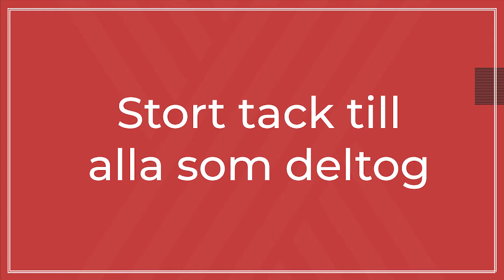Norrtälje Dance Challenge 2021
Here is a mix of all the great videos that took part in Norrtälje Dance Challenge in March 2021! A warm thank you goes out to:
Trygg i Norrtälje kommun
Brännäsgården
Pythagoras
Hallstaviks Brandstation
Skeboskola
Frötuna skola
Hallsta skola
Drottningdals skola
Nathalie Alice
jonas.oberg.777
Triiion
Mira Diaz

Continue to go out and dance!

This challenge was part of KoKo 2020, Kommunkoreograf i Norrtälje (Choreographer of the municipality in Norrtälje).